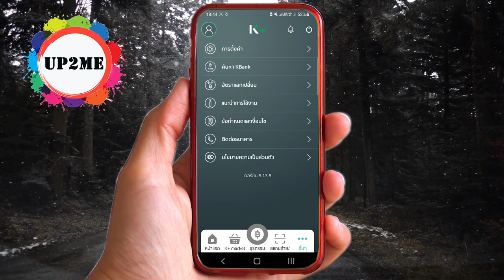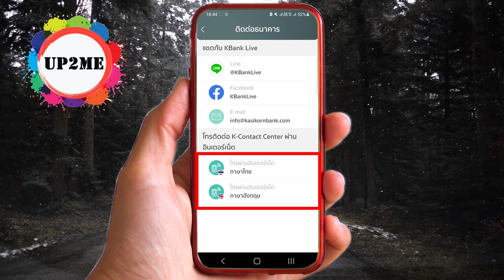โทรฟรีผ่านอินเตอร์เน็ตหาเจ้าหน้าที่ธนาคาร K plus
ติดต่อเจ้าหน้าที่ธนาคารได้ง่ายขึ้น แถมโทรฟรีด้วยนะ